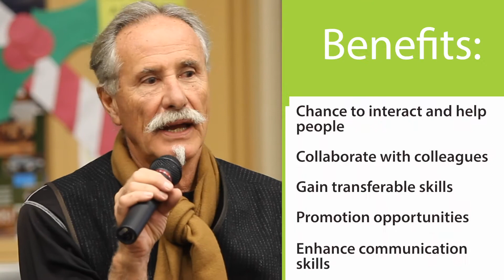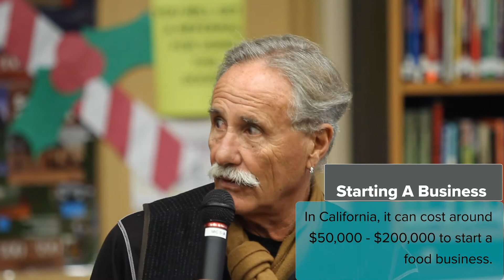Food Industry Careers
Career insights from local food business managers and owners.